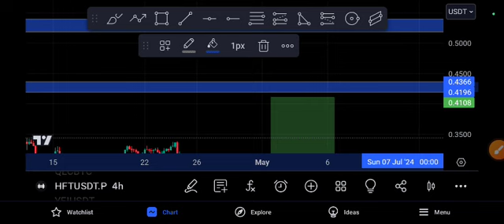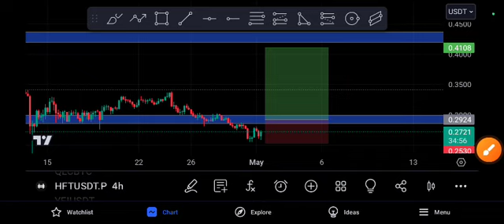HFT coin Crash Alert! HFT Price Prediction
Queries Solved:
1.  today target
2.  price today
3.  price prediction
4.  token today target